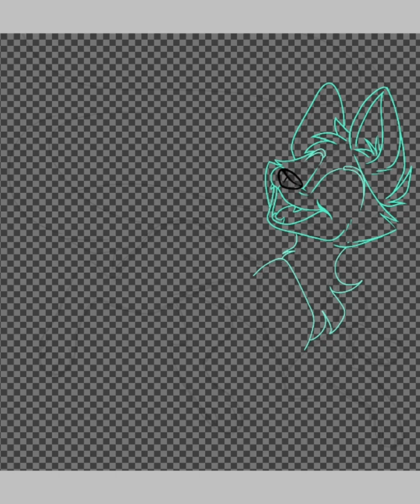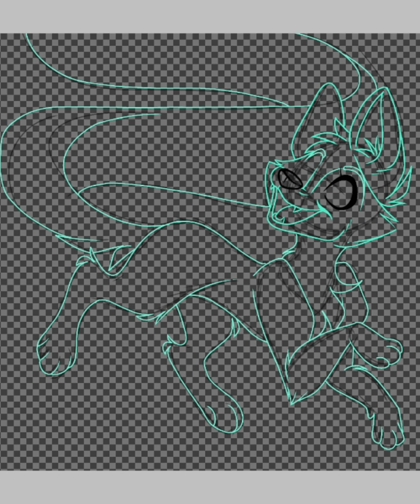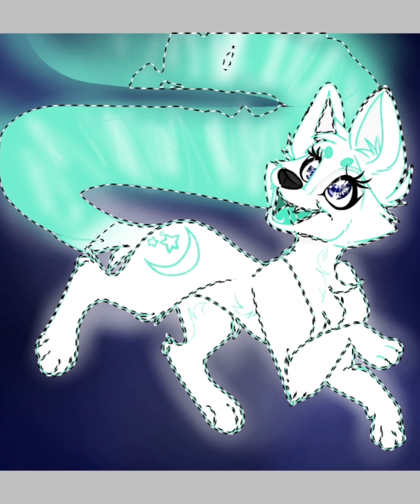Fox Flames {SpeedPaint} [read Desc]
Character not mine

Watch it you honestly Won't regret it!